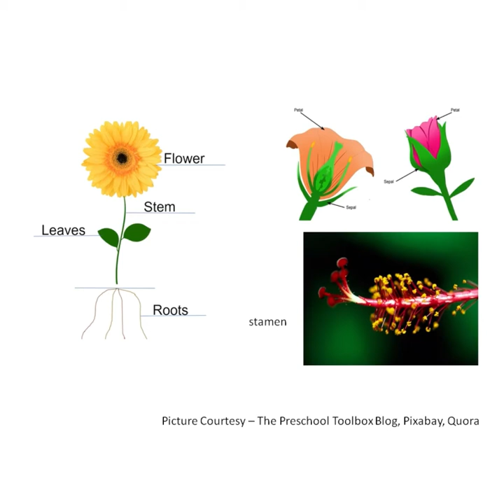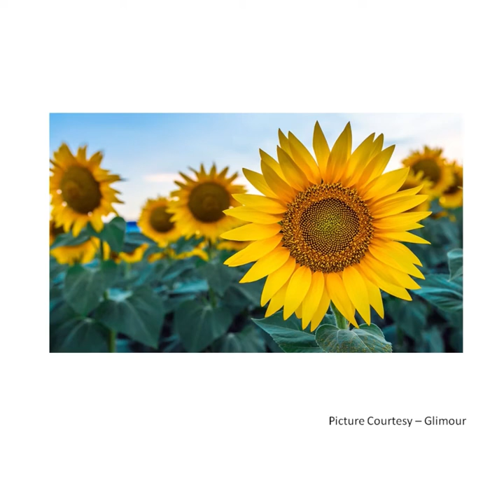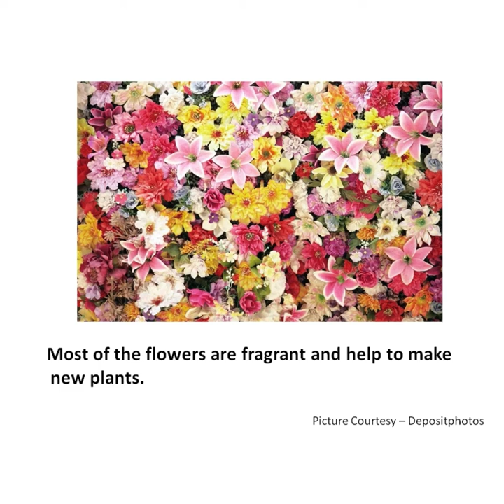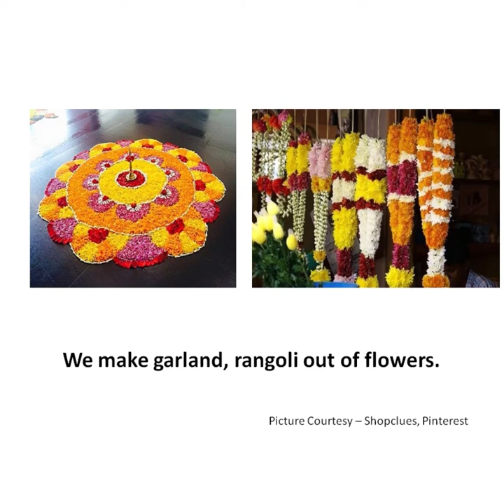The Orbis School - Environmental Science - Jr KG - Introduction of flowers & Conversation sentences